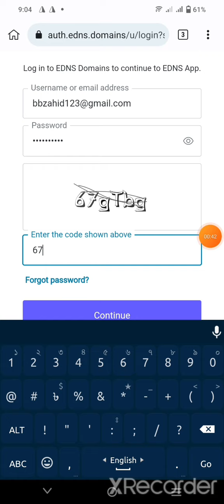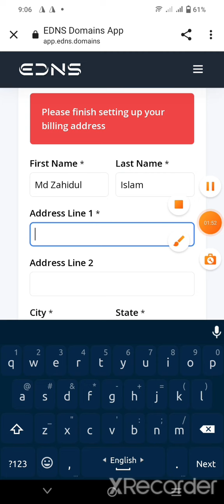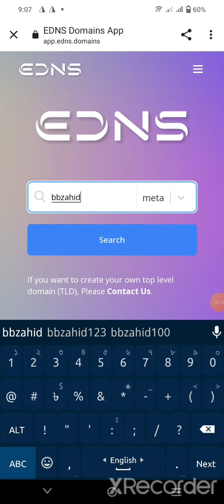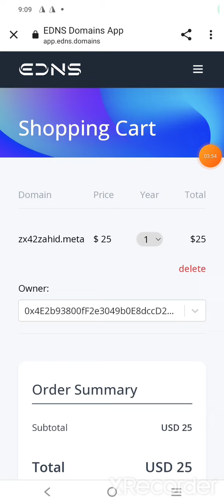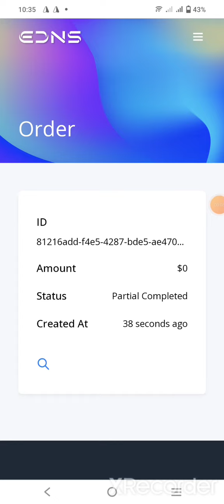1 EDNS domain Free Claim